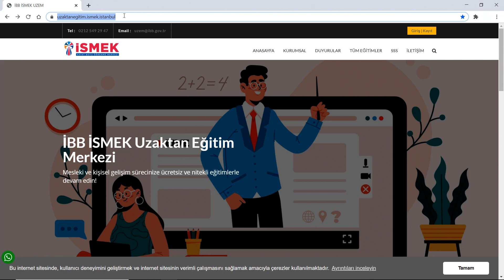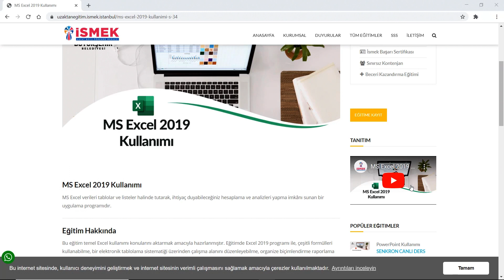Uzaktan Eğitime Nasıl Kayıt Olunur?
Bizlere en çok sorulan “İSMEK Uzaktan Eğitime nasıl kayıt olunur?” sorusunun cevabı tüm aşamalarıyla birlikte videomuzda.